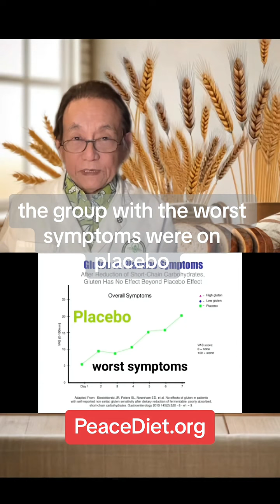Cure for “gluten sensitivity“ (non celiac”)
Cure for “gluten sensitivity“ (non celiac”) #drshintani #shintani #healthtips #glutensensitivity. Organicwheat. glyphosate. herbicides. glutencure. leakygutsyndrome. leakygut. leakygutHealingDiet.org Healing.